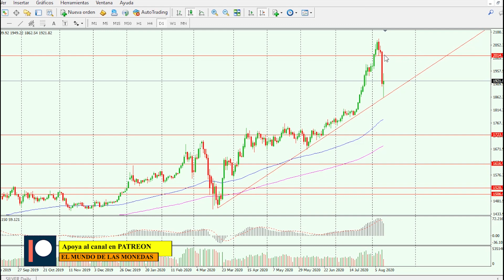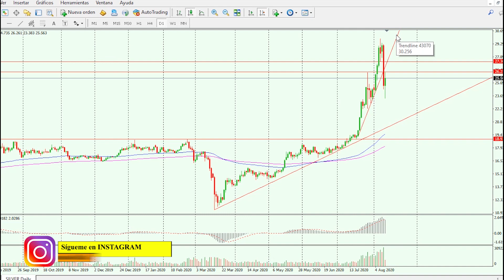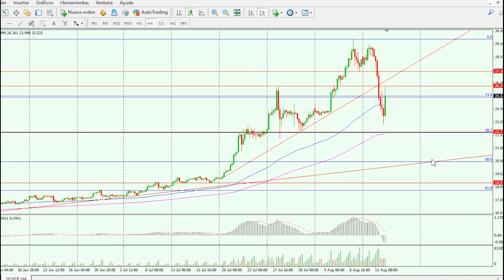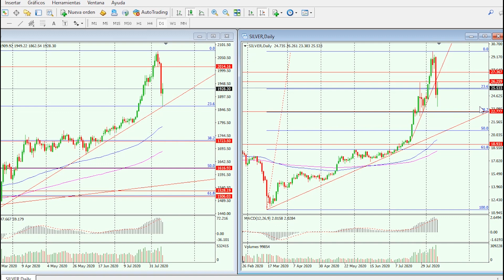Por qué ha bajado el ORO y la PLATA ??? | INVERSION El Mundo de las Monedas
Es el momento de invertir en oro y de invertir en plata? se ha producido un cambio de tendencia en el oro y la plata? por qué ha bajado el precio del oro y la plata? estas son las preguntas que vamos a contestar en este video